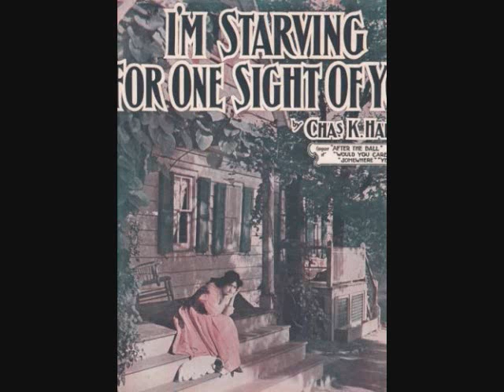Frank C. Stanley and Henry Burr - I'm Starving for One Sight of You (1908)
Released in 1908. Also recorded by Manuel Romain. Written by Chas. K. Harris (Charles Kassell).